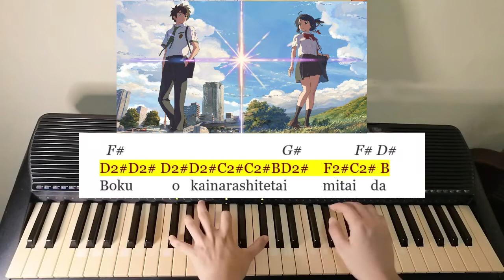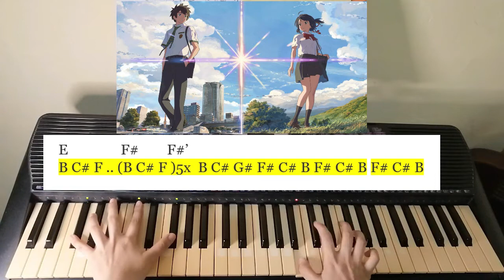KIMI NO NAWA OST | SPARKLE PIANO COVER + LETTERNOTES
HI! ENJOY MY PIANO COVER + TUTORIAL OF YOUR NAME / KIMI NO NAWA OST | SPARKLE

REQUESTED BY: ENGR. RONALD PEREYRA & ENGR. JOHN PAUL BAGOBAYAN